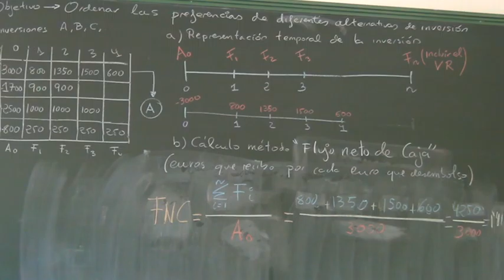metodo estatico Flujo neto de caja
Planteamiento y calculo del análisis de inversiones por el método del flujo neto de caja